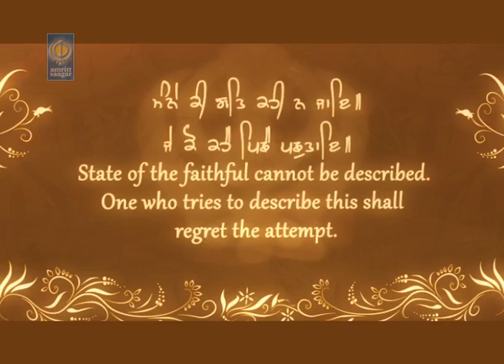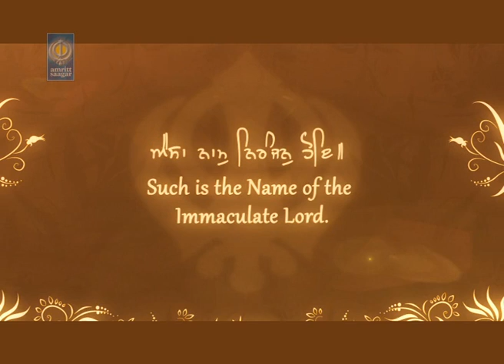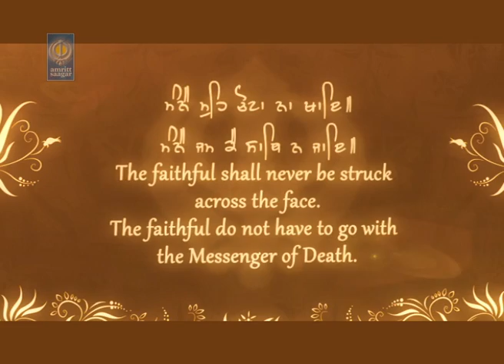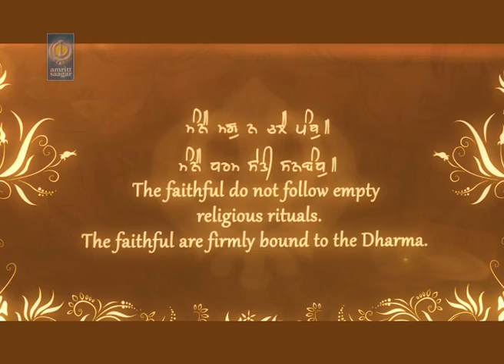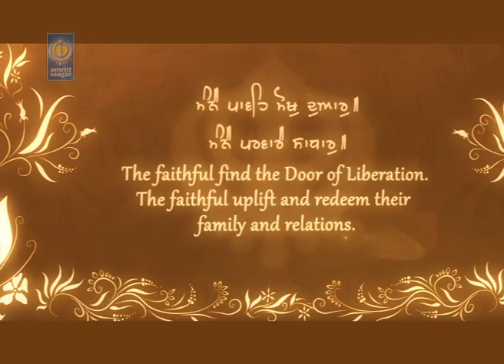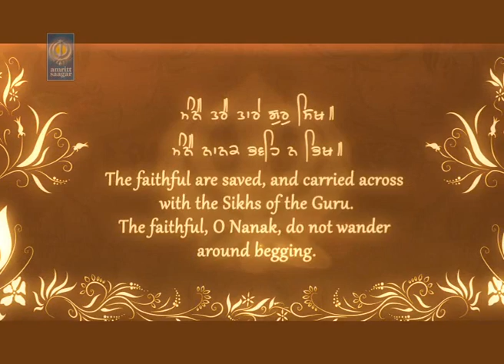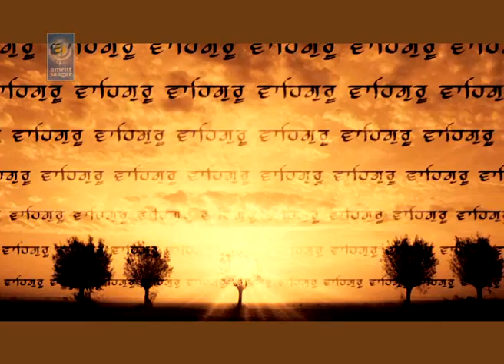Aesa Naam Nirajna Hoye | Bhai Jarmanjit Singh Ji | Amritt Saagar | Shabad Gurbani Kirtan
For Caller Tunes sms SSD to 56060

Ragi - Bhai Jarmanjit Singh Ji Sri Amritsar Sahib Wale